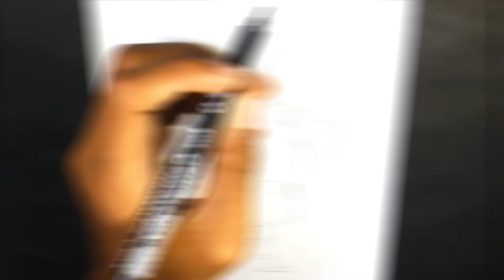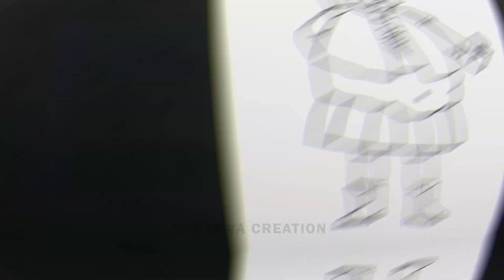MLP Equestria Girls Characters As FAT VERSION 😁😁😁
Hallo Everyone This Videos Just Entertaiment :D
Let's Play To Watching My Videos :D